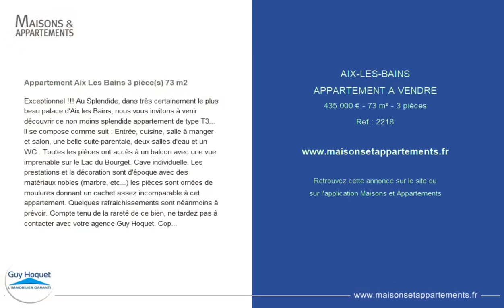AIX-LES-BAINS - APPARTEMENT A VENDRE - 435 000 € - 73 m² - 3 pièce(s)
Référence : 2218

Appartement Aix Les Bains 3 pièce(s) 73 m2

Exceptionnel !!! Au Splendide, dans très certainement le plus beau palace d'Aix les Bains, nous vous invitons à venir découvrir ce non moins splendide appartement de type T3... Il se compose comme suit : Entrée, cuisine, salle à manger et salon, une belle suite parentale, deux salles d'eau et un WC . Toutes les pièces ont accès à un balcon avec une vue imprenable sur le Lac du Bourget. Cave individuelle. Les prestations et la décoration sont d'époque avec des matériaux nobles (marbre, etc...) les pièces sont ornées de moulures donnant un cachet assez incomparable à cet appartement. Quelques rafraichissements sont néanmoins à prévoir. Compte tenu de la rareté de ce bien, ne tardez pas à contacter avec votre agence Guy Hoquet. Copropriété de 350 lots (Pas de procédure en cours). Charges annuelles : 2161.00 euros.

Cette annonce vous est proposée par l'agence Guy Hoquet

|2502101|